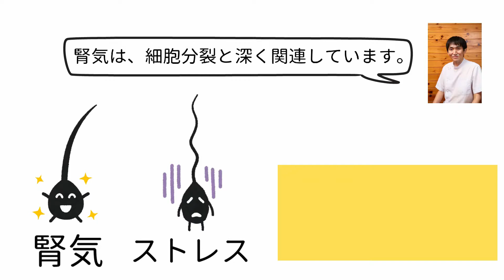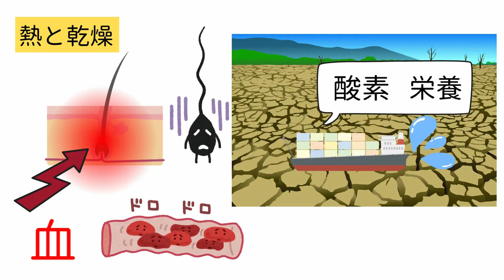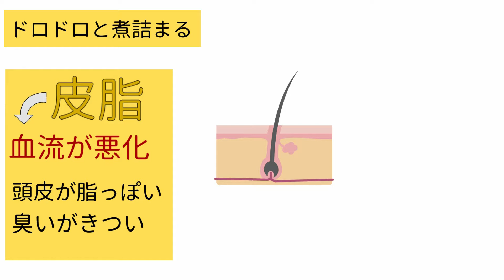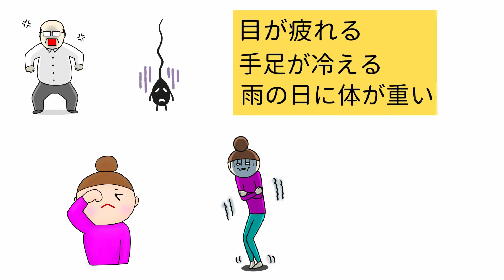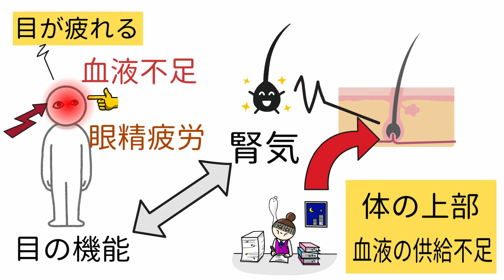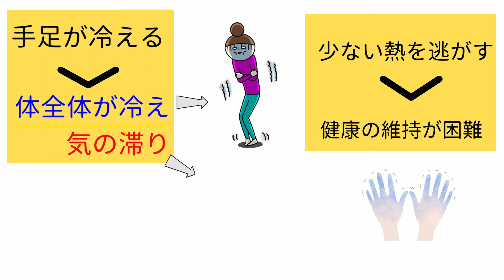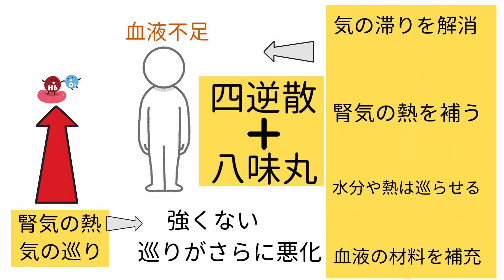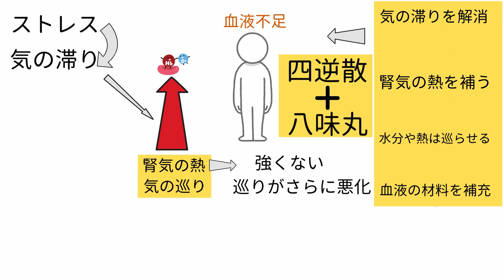【抜け毛を治す】３タイプのストレスが原因の抜け毛対策。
🟩ピヨの漢方🐥オンライン漢方相談